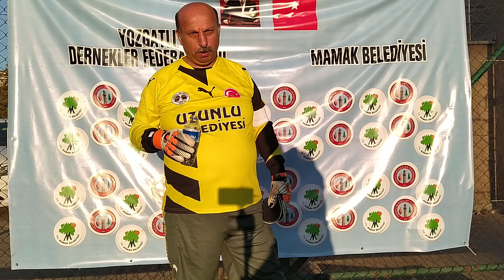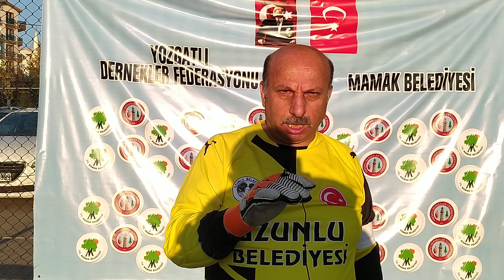YOZGAT DERNEKLER TURNUVASİ /UZUNLU MAÇ SONU RÖPORTAJ